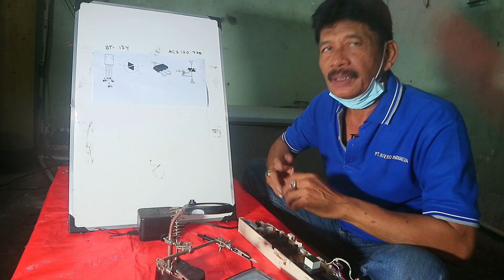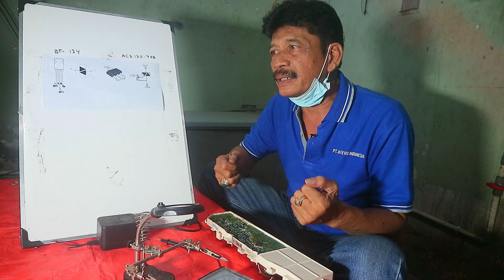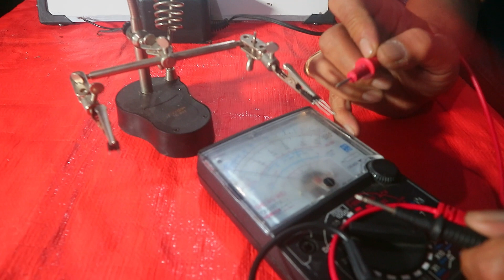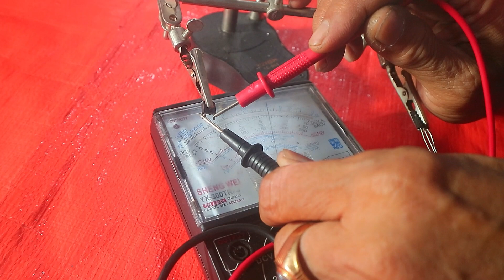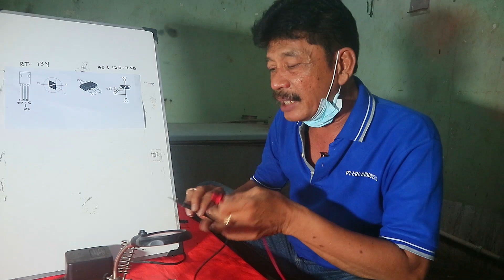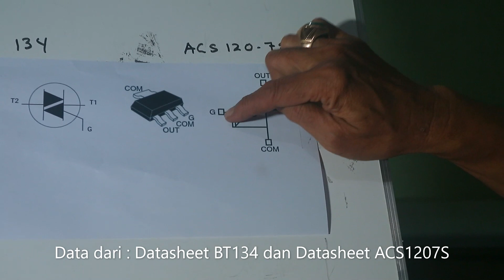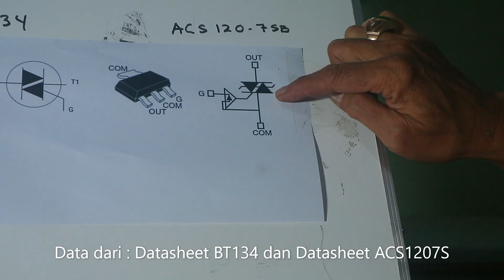Cara Test atau Mengukur Triac ACS1207S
Assalamualaikum Wr.Wb.